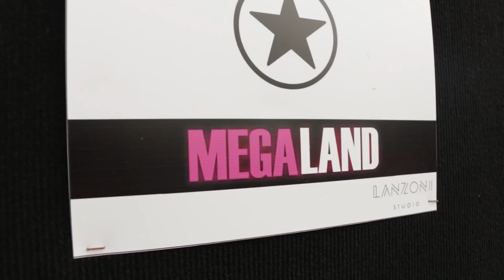Farina cautiva la audiencia de MegaLand 2017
:::::::ADVERTENCIA::::::::
Este vídeo está protegido con leyes
derechos de autor, si subes este vídeo
a tu canal, será sancionado.

:::::::BOOKINGS::::::::
Colombia